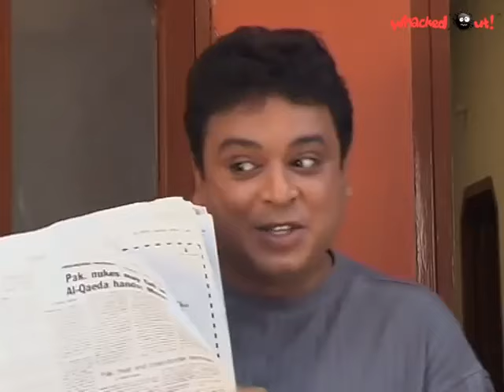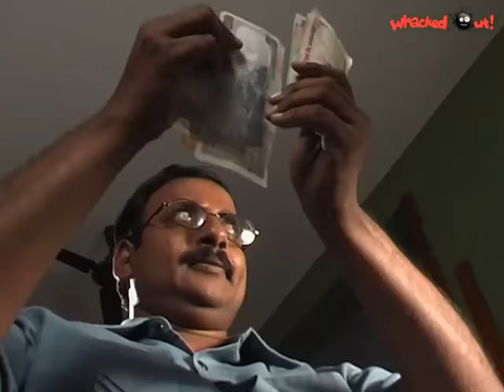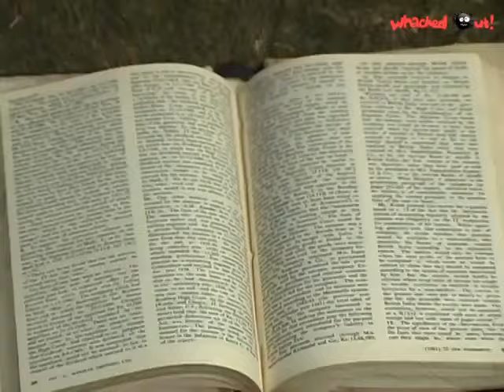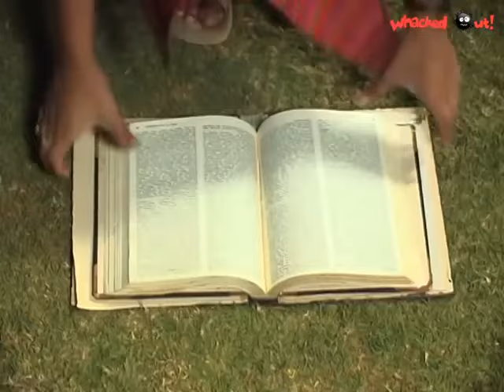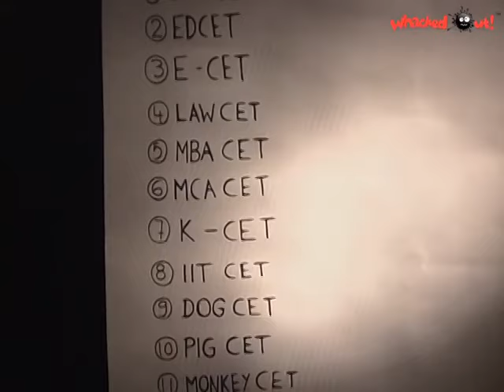Amrutham Serial - Episode 73 | Em Cet | అమృతం | Best of Amrutham